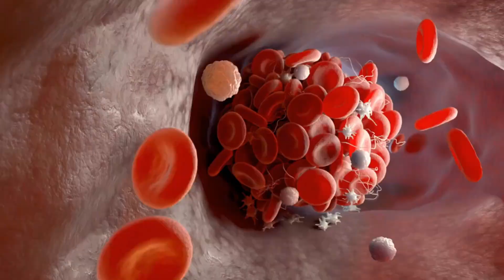Health benefits of Garlic